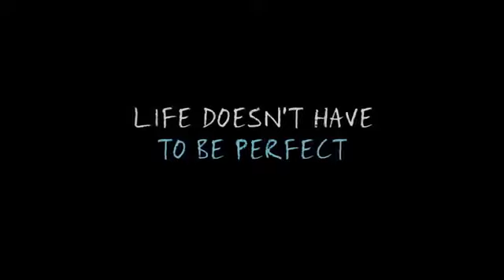The Fault In Our Stars Official Trailer